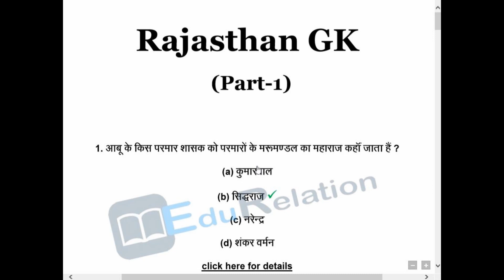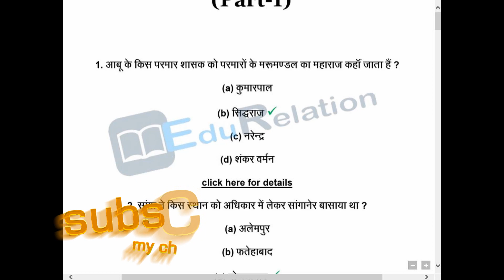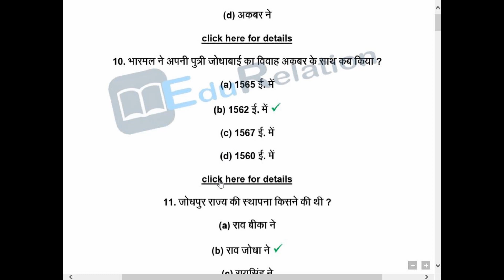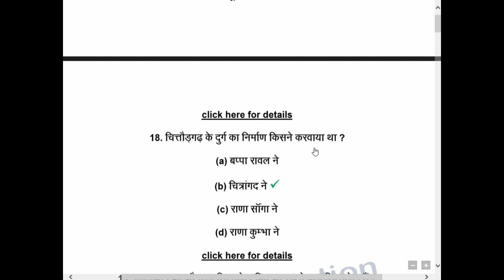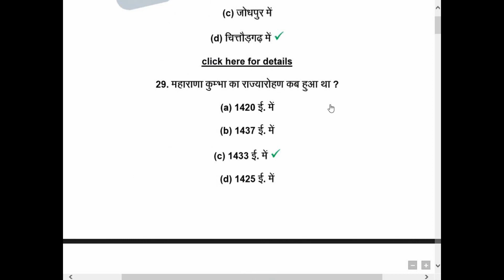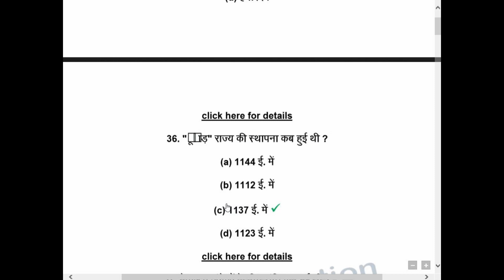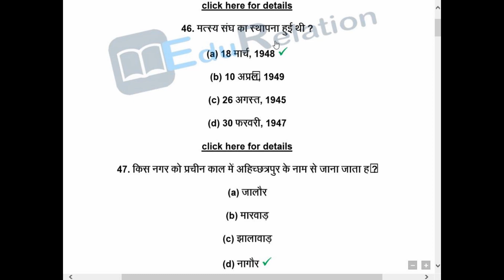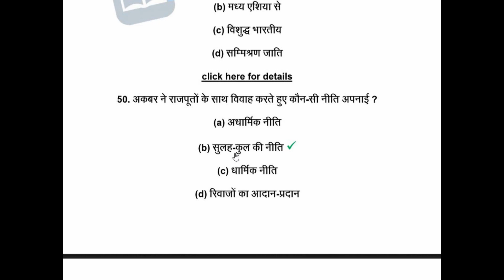rajasthan gk 50 important question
is video me rajasthan gk ke 50 important question batae gae he jo aapke rajasthan ke kisi bhi paper me helpfull he